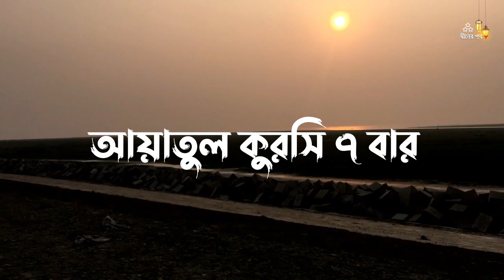ayatul kursi Surah Fatiha & 4 Kul । বদ নজর জিন ও মানুষ শয়তানের ক্ষতি থেকে বাঁচতে শক্তিশালী আয়াত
আসসালামু আলাইকুম ওয়া রাহমাতুল্লাহ | সুপ্রিয় দীনের পথের বন্ধুরা আসা করি আল্লাহর রহমত ও দয়ায় আপনারা সবাই ভালো আছেন ।